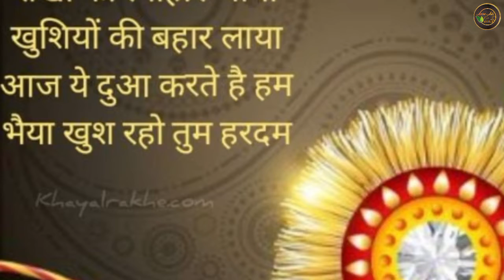Happy Raksha Bandhan 2022 | Raksha Bandhan coming soon status 2022 | Rakhi Status